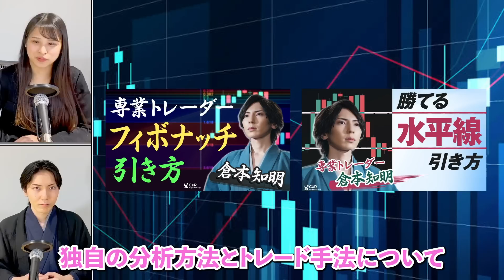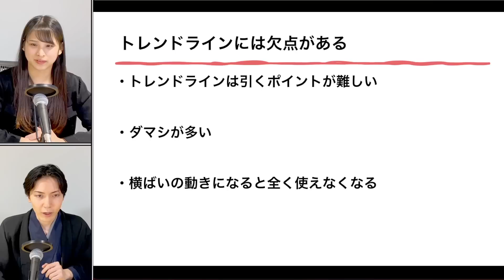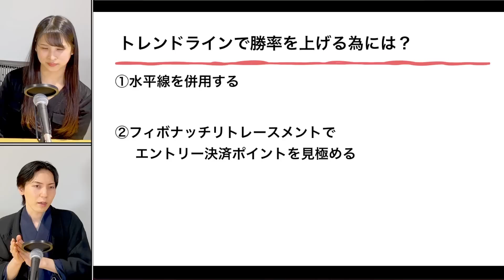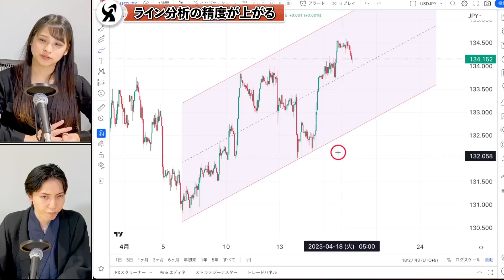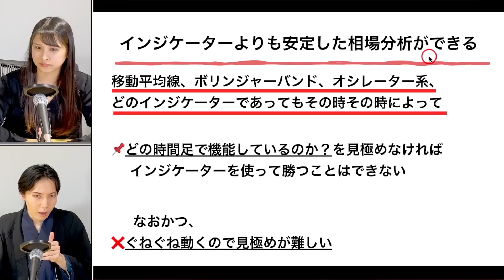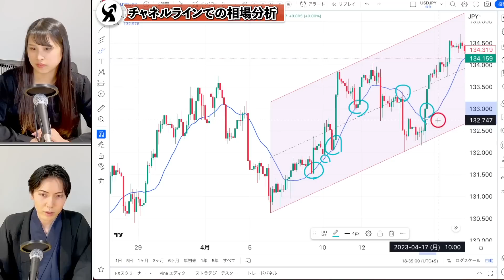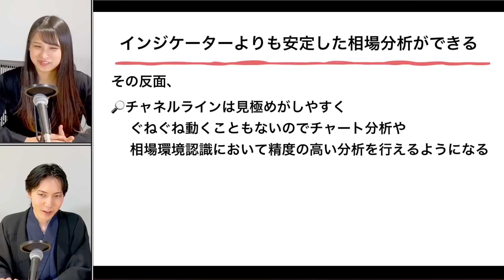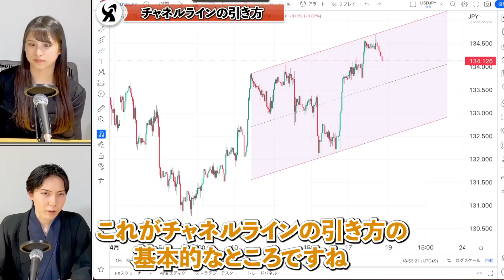【FX手法】勝率を上げるトレンドライン！専業トレーダーが教えるFXテクニカルセミナー｜アナリストの解説も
現役専業トレーダーである倉本知明氏が、トレンドラインの基本的な分析方法をお届けします。
さらに引くのが難しいとされているトレンドラインを勝率の上がる倉本流手法をご紹介いただきました。デイトレードからスイングトレードまで幅広いトレードスタイルに対応できる手法のため、是非参考にしてみてください。

【FX手法セミナー】フィボナッチを使った水平線の精度を上げる再現性の高い手法｜専業トレーダー倉本知明が教えるテクニカル分析

‹書道トレーダー倉本知明氏のプロフィール›
2012年からFXトレードを開始。
投資で生計を立てるプロトレーダーでありながら、オーバルプライムFXの代表コウスケ氏と共にトレードツールの共同開発を行ったり、セミナーに登壇したり、専業トレーダーを育成する講師として活動中。
雑誌FX攻略ドットコムの表紙に掲載された経験もあります。
トレードスタイルは、NY時間のダウ平均株価指数で瞬間的な値動きを狙うスキャルピングトレード。ほぼ無裁量で利益を積み上げる指値放置型のデイトレード手法がメインのトレードスタイルです。FXで稼げる人を増やして日本を世界一の金融大国にする事が最終目標。

▼倉本知明メルマガ無料登録＆プレゼント詳細▼

【目次】
00:00 はじめに
02:53 トレンドラインの基本的な使い方
03:37 トレンドラインには欠点がある
10:08 トレンドラインで勝率を上げるためには
12:44 チャネルラインでライン分析の精度が上がる理由
14:14 トレンドの認識の精度が上がるとは
19:46 ボラティリティや値幅＝どれだけ動くのか？の認識もできる
21:30 インジケーターよりも安定した相場分析ができる
32:33 チャネルラインを引くときのポイント